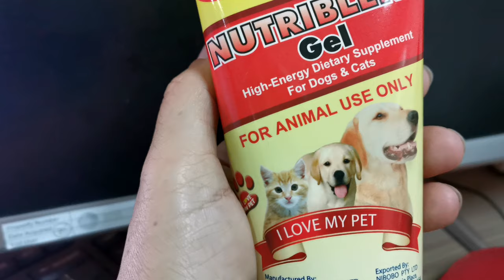Journey with Sky 😭💔